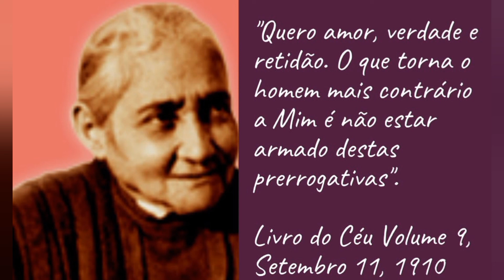A inconstância da criatura é por conta da sua vontade própria.